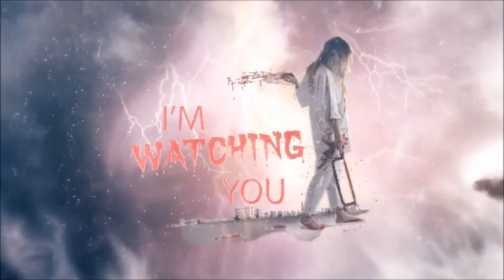Kya Woh Sach Tha - Season 3 | The ghost of stow lake (Horror Story) | Episode 12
Hindi horror story inspired by real life horror story...

Source : Fever 104 FM (Doctor Nagar Vanished)